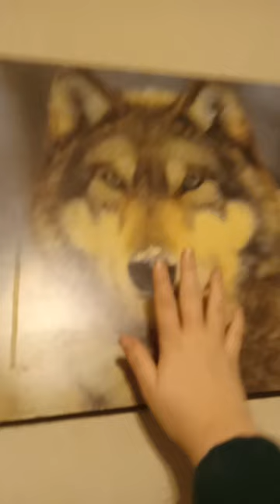part 2! (getting in bed)